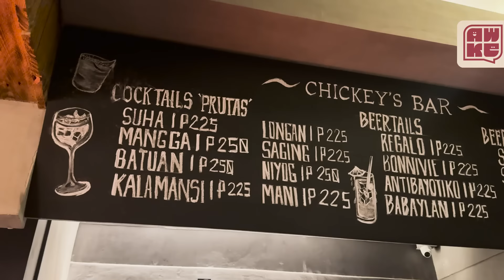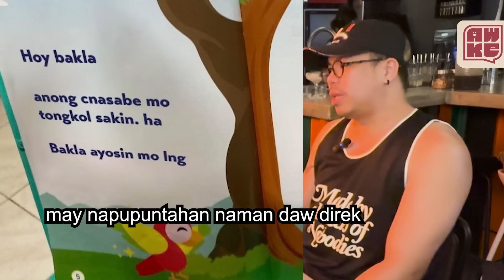Teaser: Ear Cleaning and Cocktails Feat. JP Habac & Antoinette Jadaone with Cris Cao & Row Tan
Oh for the Part 2 ng last episode, need magpababa ng mga kinain ang mga mahiyaing food vloggers kaya magpapa-ear cleaning muna si JP at Toñet with special participation again ni Cris Cao and Row Tan! Pagkatapos, syempre kain ulit pero with cocktails na coz the night is still young! Abangan ang full episode sa Lunes, 8:00 PM.

Take note, mhie! Thursday episodes are exclusively on YouTube only!!! We release Monday's episode on Spotify every Thursday!

Stream our full episodes FIRST on Youtube FOR FREE and on Spotify! It's

Be a VVIP now! Sign up at ⁠⁠⁠⁠⁠⁠⁠⁠⁠⁠⁠⁠⁠⁠⁠⁠⁠⁠⁠⁠⁠⁠⁠⁠⁠⁠⁠⁠⁠⁠⁠⁠⁠⁠⁠⁠⁠⁠⁠⁠⁠⁠⁠⁠⁠⁠⁠⁠⁠⁠⁠⁠⁠⁠⁠⁠⁠⁠⁠⁠⁠⁠⁠⁠⁠⁠⁠⁠⁠⁠⁠⁠⁠⁠⁠⁠⁠⁠⁠⁠angwalangkwentangpodcast.com! ✨ Part of the proceeds will go to our May Kwentang Scholarship Program "KLASRUM" 🎓📖